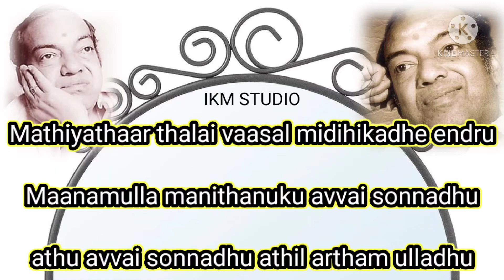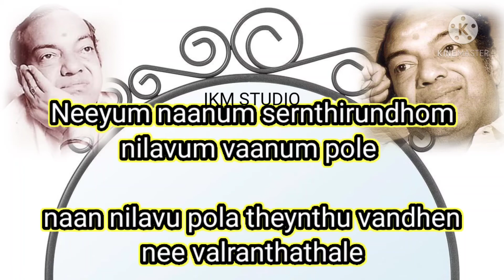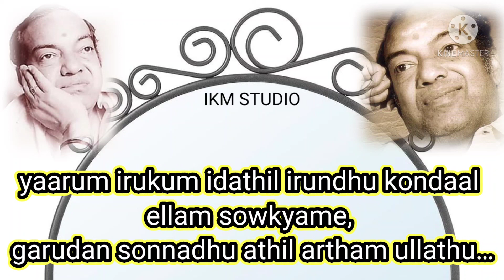Paramasivan kazhuthil irunthu Tamil Karaoke